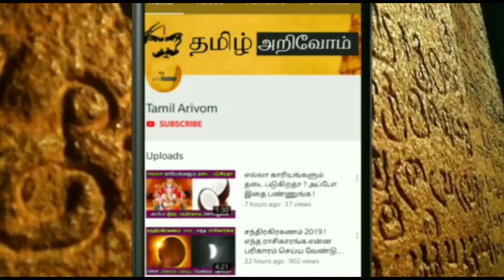குழந்தை ரூபத்தில் சபரிமலையில் ஐயப்பன் நடத்திய நாடகம் ! தேடினாலும் கிடைக்காத வைரல் வீடியோ !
சபரிமலை ஐயப்பன்